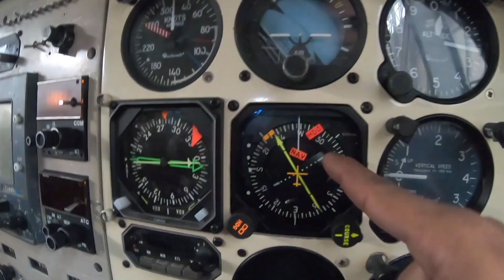How to become an Avionics Engineer | Let's Ask PODCAST Ep 03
Ever dreamed of soaring through the skies, not just as a passenger, but as the one who makes it all possible?  Then join us in this episode of Let's Ask as we take you behind the scenes of the fascinating world of avionics engineering with Omar, a seasoned professional in the field! ‍✈️

Get ready for takeoff with these key timestamps:

0:00 - Buckle Up! ** Intro and a quick overview of what's to come in this episode.
0:56 - Meet the Pilot! ‍✈️ A brief introduction to Omar and his journey in the world of avionics.
1:18 - Soaring High: What Do Avionics Engineers Do? ** Dive into the exciting world of aircraft systems and discover the crucial role avionics engineers play in keeping planes flying smoothly.
2:30 - Charting Your Course: Academic Requirements for Avionics Engineers ** Learn about the educational paths that can lead you to a successful career in avionics.
4:38 - Gearing Up for Success: Essential Skills for Avionics Engineers ** Discover the key skills and qualities that will help you excel in this demanding yet rewarding field.
7:36 - A Day in the Life: Avionics Engineer Edition ✈️ Take a peek into Omar's daily routine and experience the thrills and challenges of a typical day in the life of an avionics engineer.
9:39 - Words of Wisdom: Top Tips for Aspiring Avionics Engineers ** Get valuable advice from Omar on how to navigate your journey towards a fulfilling career in avionics.
Don't miss out on this informative and inspiring episode!

P.S. Share your thoughts and questions about avionics engineering in the comments below!